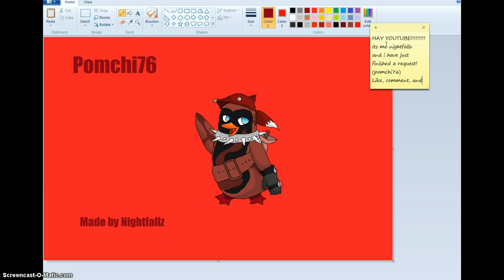Animal jam pomchi76 penguin request!